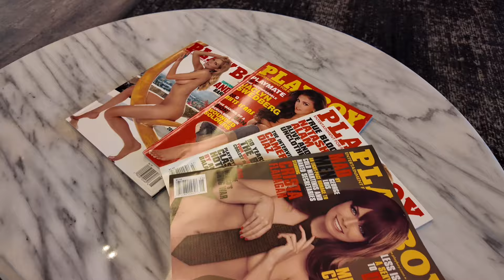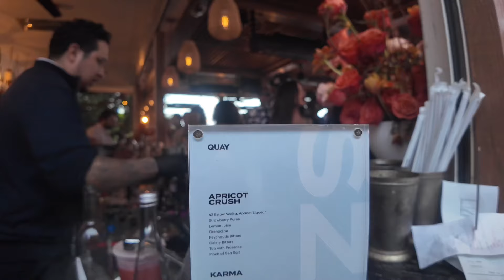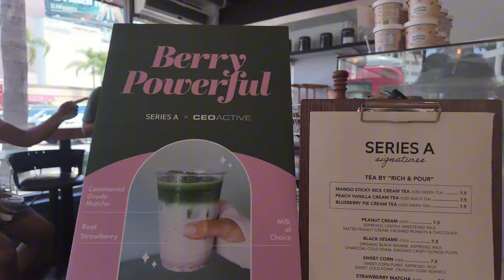VLOG: I RECEIVED THE BEST NEWS! Influencer events ft. BOOHOO x Gunna, Whitefox boutique and more!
If you love me, aha
FAQ

Hi, my name is Sara Sheehan
When's your birthday: 11/13